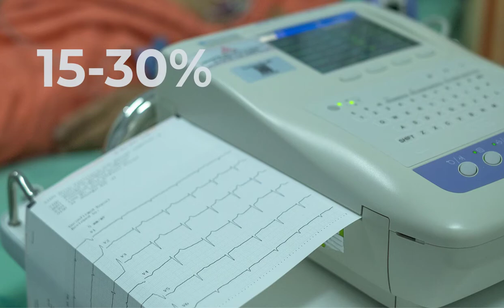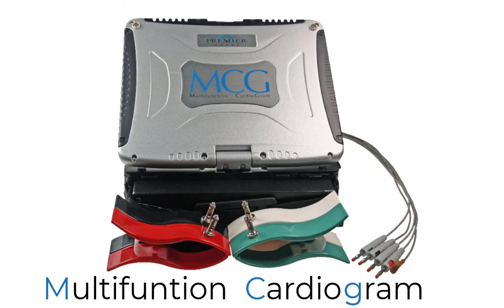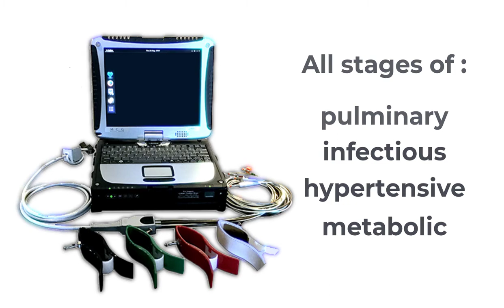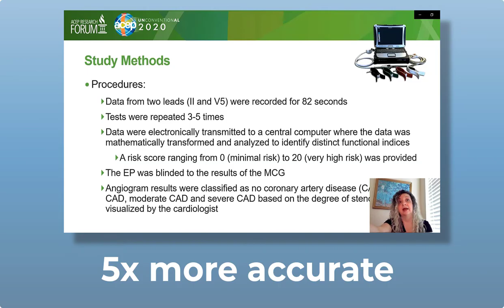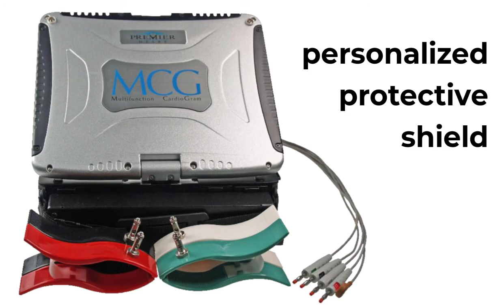MCG - Multifunction Cardiogram